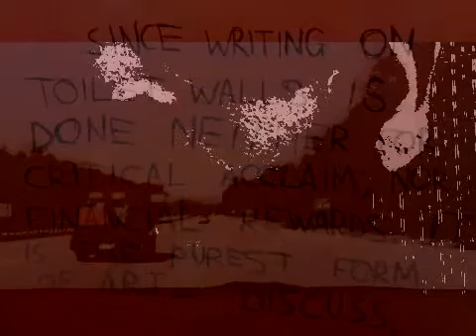Mens Room Wall - The Wood Floors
From the Some Girls CD